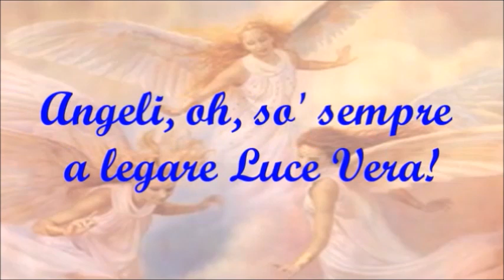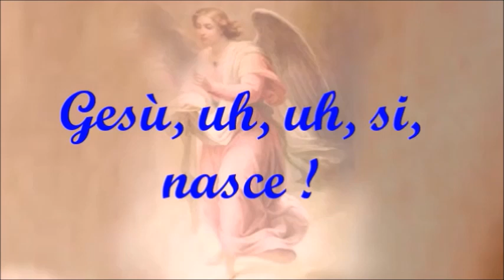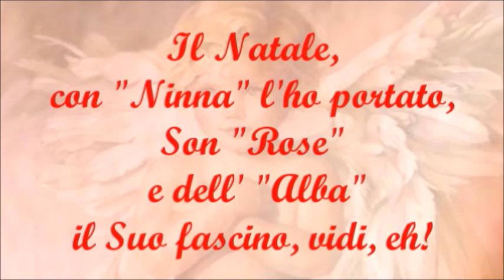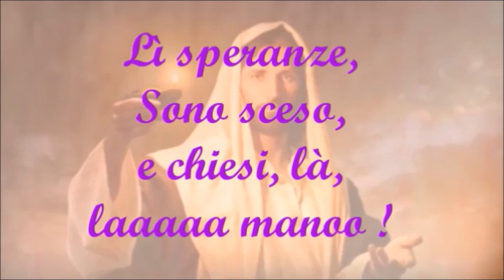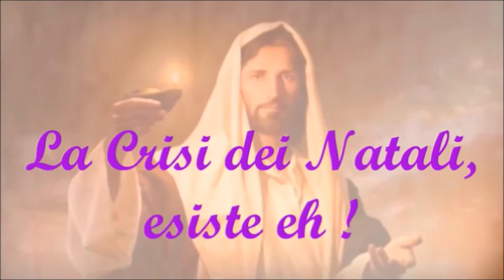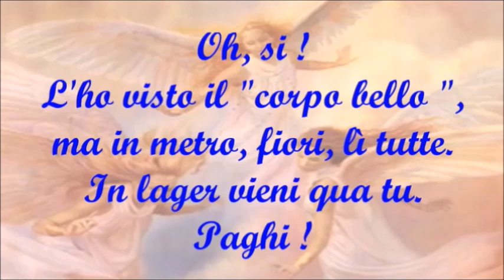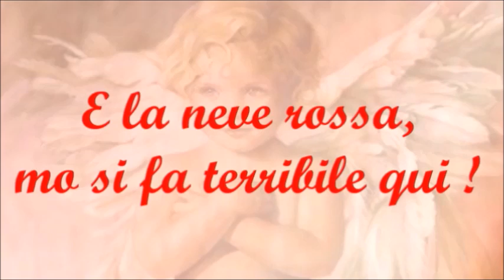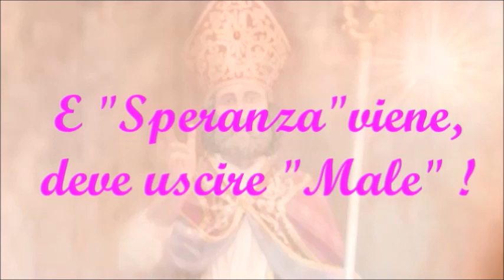Coniugi Desideri - GLI ANGELI CANTANO IN CASA DESIDERI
Vi presento un documento straordinario per la sua unicità. Gli Angeli sono scesi a casa Desideri e hanno lasciato agli uomini mille insegnamenti .
si AVVISA:
La Creazione del sito , in cui trovi i risultati della sperimentazione nel campo della Metafonia, effettuata dai Coniugi Desideri dal 1990 ad oggi.
Il Sito verrà continuamente arricchito, con nuovi contenuti nel corso del tempo.
Grazie per la presente visione, da Coniugi Desideri.